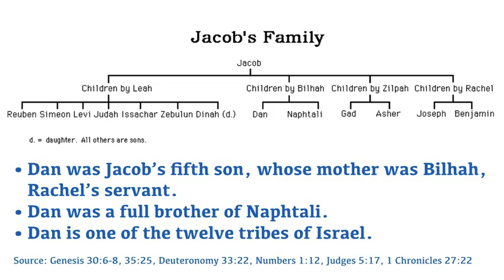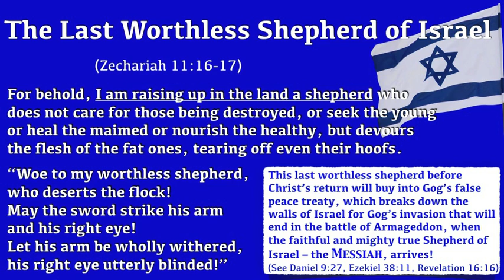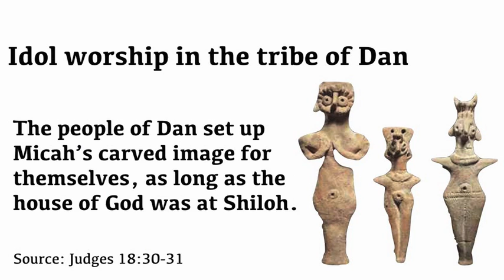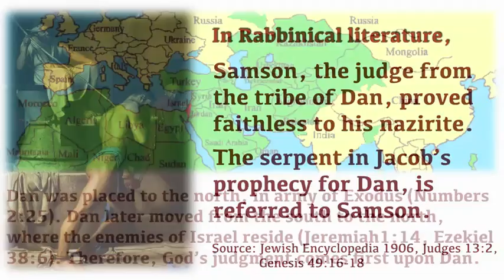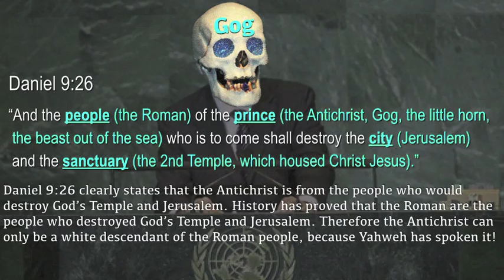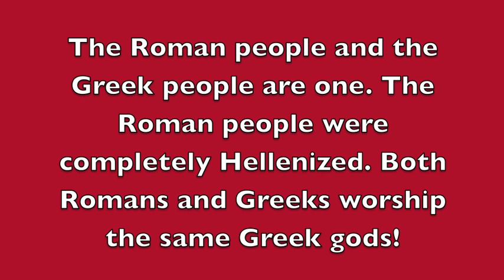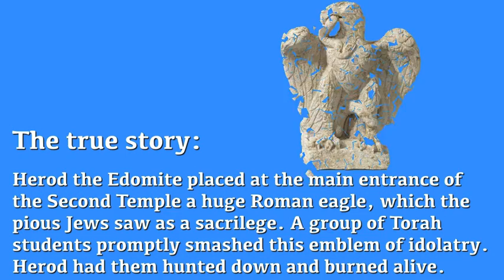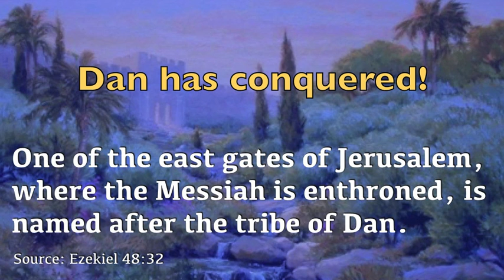The Biblical Tribe of Dan, the Lost Tribe? the Serpent's Bloodline? the Antichrist Tribe?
What does the Bible say about the tribe of Dan? Let's have a look in this video.

An excerpt on the ancient Roman lie of the Danite Antichrist from wikipedia:
Hippolytus of Rome (170 – 235 AD) was the most important 3rd-century theologian in the Christian Church in Rome, where he was probably born.

The Commentary on the Prophet Daniel is the oldest extant scripture commentary. Hippolytus follows the long-established usage in interpreting Daniel's seventy prophetic weeks to be weeks of literal years. Hippolytus gave an explanation of Daniel's paralleling prophecies of chapters 2, 7, and 8, which he, as with the other fathers, specifically relates to the Babylonians, Medo-Persians, Greeks, and Romans. His interpretation of events and their significance is Christological. He stated that Rome would be partitioned into ten kingdoms and these in turn would be followed by the rise of the dread Antichrist, who would oppress the saints. This would be ended by Christ's Second Advent, the resurrection of the righteous, and the destruction of aid Antichrist. After which would come the judgment and burning up of the wicked.
He was apparently the first to set a specific date for the second Advent through calculation—A.D. 500—which was 260 year after his time. He assumed, like Irenaeus his teacher, that inasmuch as God made all things in six days, and these days symbolize a thousand years each, in six thousand years from the creation the end will come. He apparently based his calculation on the Septuagint which had the world beginning about 5500 B.C..

The Book of Revelation (7:4–8), mentions that people from the twelve tribes of Israel will be sealed. The selection of the twelve tribes does not include the names of Ephraim and Dan, although their names were used for the twelve tribes that settled in the Promised Land. It has been suggested that this could be because of their pagan practices. This made Hippolytus of Rome and a few Millennialists propose that the Antichrist will come from the tribe of Dan.